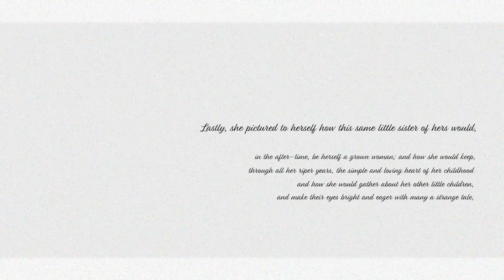【ゲキヤク-注射-】little bunny【UTAU cover】+UST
hello!